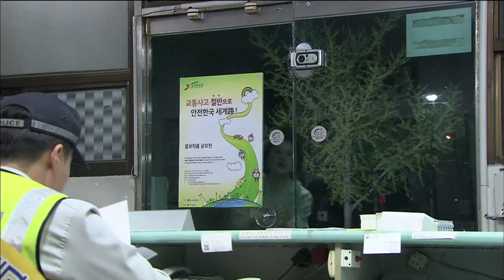Melody of Love | 사랑은 노래를 타고 EP.124 [SUB : ENG,CHN / 2014.05.14]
Hyeonu falls into despair after realizing finally why his father treated him the way he did. While drinking on his own, he gets into a fight with people who were criticizing the hearing. Dusik is angry at Beomjin and Jiyeong for lying to him. Deulim goes on interviews and Nari gets nervous. Sejun prepares dinner for Jeongja and the kids, when Mrs. Kim and Mrs. Choi see them together and thinks Sejun is Jeongja's husband. Suim and Taegyeong see a doctor and hear devastating news.
玄雨现在才理解一直以来范镇对自己的态度，这让他陷入绝望， 一个人喝酒时，听到旁边人看过听证会之后诽谤范镇，他与那人动起手来。 斗植对欺骗自己的范镇和智英感到很生气，开始冷淡对待智英. 另一方面，各种报社开始采访德琳，这让娜丽越来越不安... 世俊为了安慰贞子，想为孩子们准备一顿晚餐，去市场买菜， 崔女士看到两个人之后，告诉美玉好像是贞子的丈夫回来了. 秀琳和泰京去医院确认检查结果，听到听天霹雳般的消息.
'Melody of Love' Telecasting Time: Every Mon-Fri 20:20 & 04:20 [R] (Seoul, UTC+9) with English & Chinese subtitle on KBS World TV.